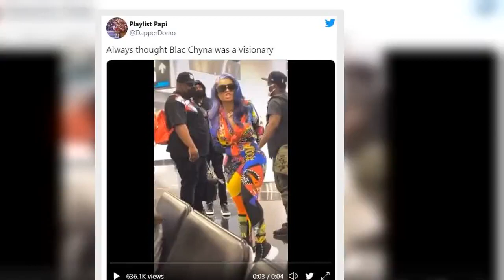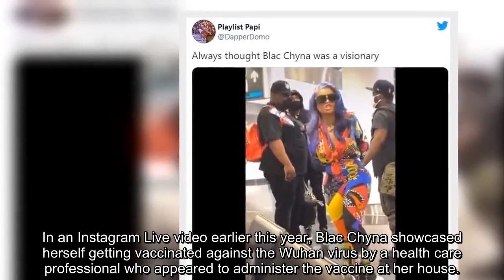Model Blac Chyna Explodes in Miami Airport ‘Get the Fing Vaccine, and Stop Being Stupid, Hoe’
The White House confirmed they are speaking with oil and gas producers in the United States about reducing rising energy prices, just days after Joe Biden boasted about suspending drilling in Alaska.